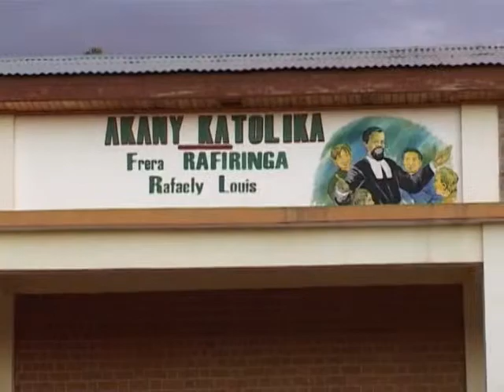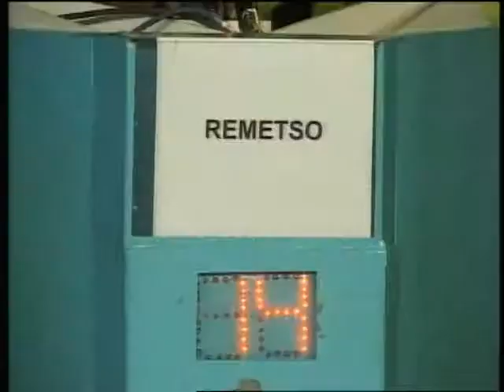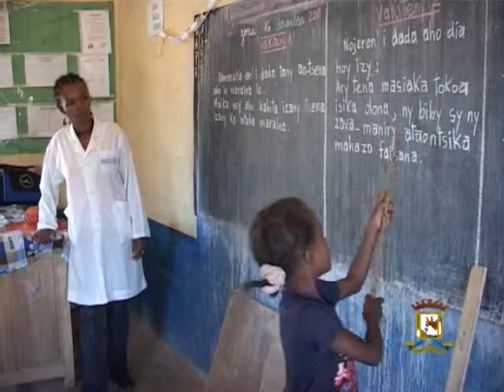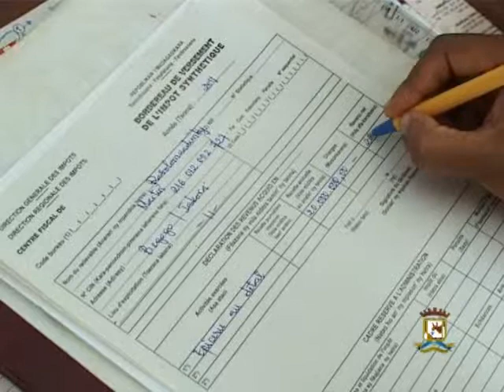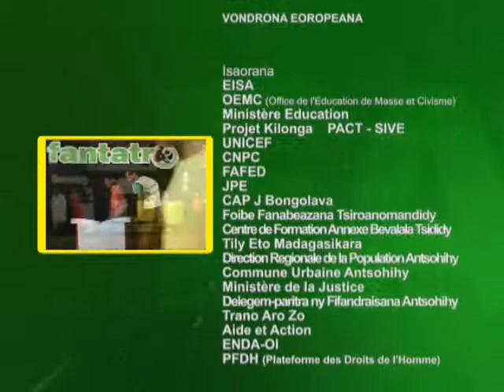Emission récapitulative 1 3